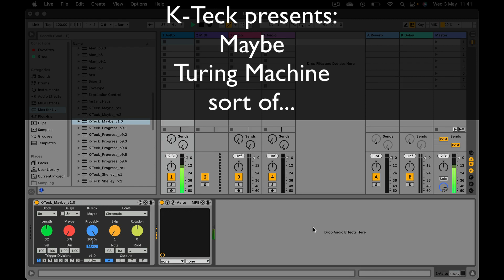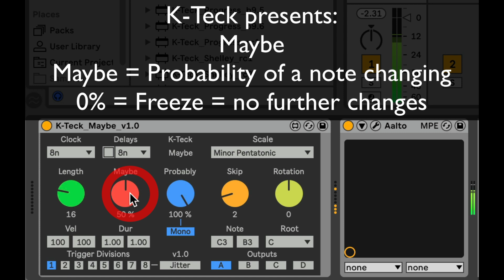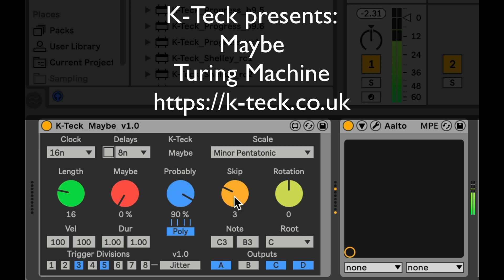Maybe 1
K-Teck... Maybe - sort of Turing Machine step sequencer for Max for Live.